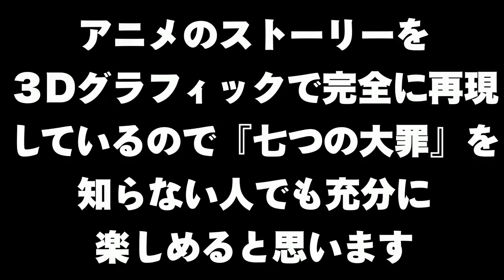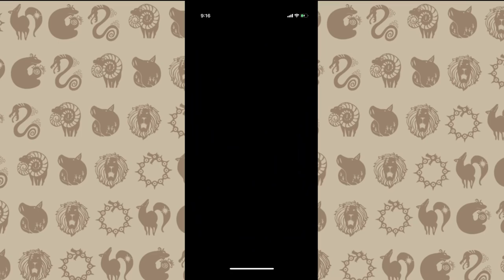【七つの大罪〜光と闇の交戦〜】事前登録者数が300万人を超えた新作ゲームをとことん遊んでみた。「ゲームのシステムもわかりやすく紹介しています！」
提供：七つの大罪～光と闇の交戦(グランドクロス)～

© 鈴木央・講談社／「七つの大罪 戒めの復活」製作委員会・MBS

◆ TVアニメ新シリーズ「七つの大罪 神々の逆鱗」
「週刊少年マガジン」（講談社）連載中の累計３０００万部突破の大人気ヒロイック・ファンタジー漫画『七つの大罪』（鈴木央）のＴＶアニメ新シリーズ「七つの大罪 神々の逆鱗」が2019年秋に放送決定。 TVアニメ新シリーズ「七つの大罪 神々の逆鱗」では、熾烈を極める〈十戒〉との戦い、メリオダス・エリザベス２人の因縁や世界の秘密が描かれ、物語はいよいよクライマックスへと向かって進んでいきます。

 Ⓒ鈴木央・講談社／「七つの大罪 神々の逆鱗」製作委員会
 ◆TVアニメ「七つの大罪 戒めの復活」 いまだ人と、人ならざるものの世界が、分かれてはいなかった時代。ヘンドリクセンとドレファスの二大聖騎士長の支配から王国を奪還した〈七つの大罪〉とエリザベス、ホーク。王国誕生祭も無事に終わり、リオネス王国にようやく平和が訪れた。だが、次なる脅威の予兆は、確実に生まれつつあった―。